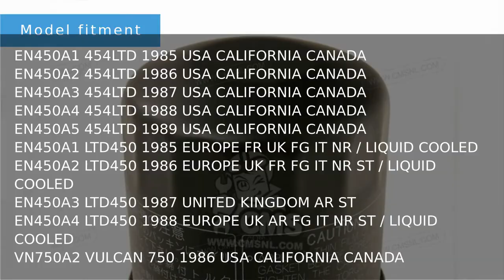16097-1054 Kawasaki oil filter EN450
EN450A1 LTD450 1985 EUROPE FR UK FG IT NR / LIQUID COOLED
EN450A2 LTD450 1986 EUROPE UK FR FG IT NR ST / LIQUID COOLED
EN450A3 LTD450 1987 UNITED KINGDOM AR ST
EN450A4 LTD450 1988 EUROPE UK AR FG IT NR ST / LIQUID COOLED
VN750A2 VULCAN 750 1986 USA CALIFORNIA CANADA